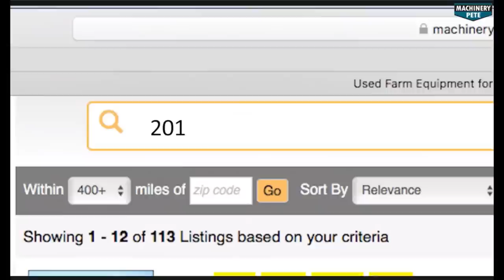Barn Find 1990 John Deere 4455 2WD Tractor with Only 94 Hours - What's It Worth?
Machinery Pete highlights the barn find 1990 John Deere 4455 2WD tractor with only 94 hours on it from Kentucky that was on display at the John Deere exhibit at the 2023 National Farm Machinery Show in Louisville, KY. Folks asked..."Machinery Pete, what's it worth?" Pete replies in this video.